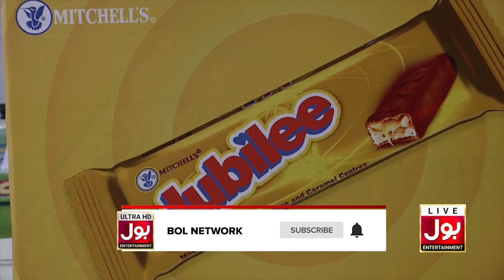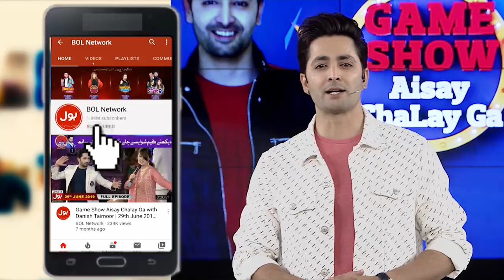Cricket | Game Show Aisay Chalay Ga Ramazan League | Danish Taimoor Show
Cricket | Game Show Aisay Chalay Ga Ramazan League | Danish Taimoor Show | Team Leopards Vs Team Gorillas

Cricket In Game Show

Game Show Mai Hua Cricket Muqabla